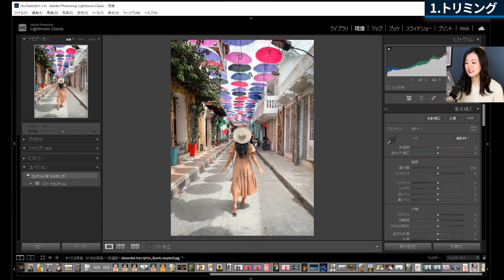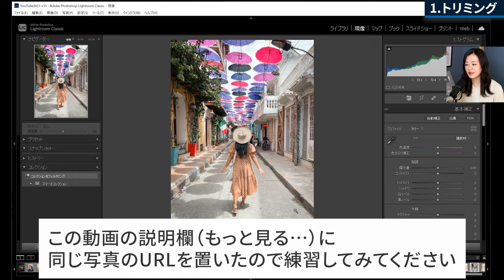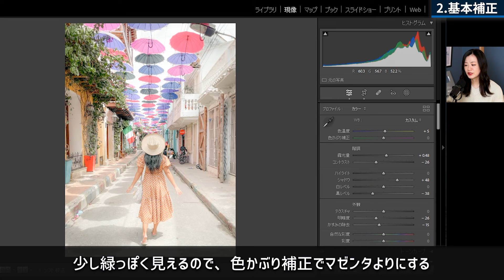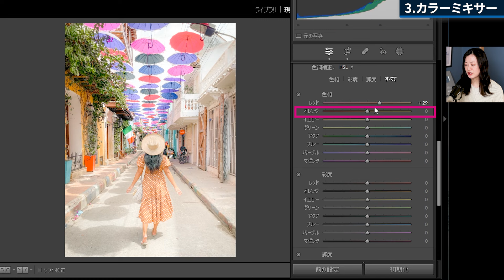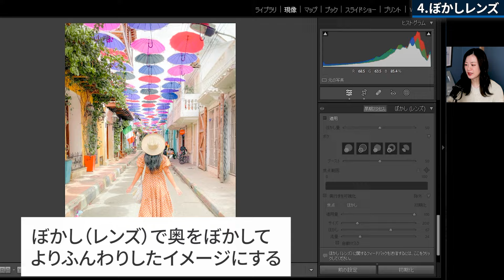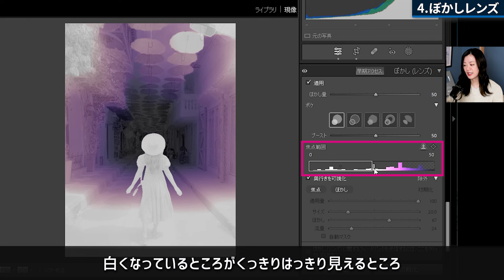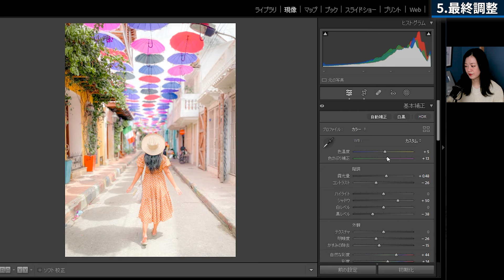ふわふわカラフルな写真現像・編集方法【Lighroom/PhotoshopのCameraRaw】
Adobe Lightroom、Lightroom Classic、Photoshop（アドビライトルーム、ライトルームクラシック、フォトショップ）でカラフルな写真をカラフルさを残しつつふわふわに編集する方法を解説しました。

ふわふわした感じに編集しようとすると色味も薄くなってしまいます。
元からカラフルな写真でふわふわにしたいけど、カラフルさも残したいときにやってみてください！

▼もくじ▼
00:00 LRふわふわカラフル現像
00:50 トリミング
01:29 基本補正
04:34 カラーミキサー
07:14 ぼかしレンズ
09:29 最終調整
09:59 まとめ

✔関連動画
おすすめ再生リスト

動画作成者Mappy Photo自己紹介
Mappy Photoは、えりな（動画出演中）と、たじ（動画編集）の2人組です。

【機材】
使用PC：Windows10
使用ソフト：Adobe製品
Photoshop2024 Version25.1
Lightroom Classic

【音楽】
効果音：OtoLogic
オープニング：YouTube Music